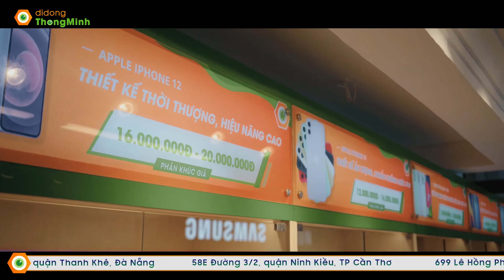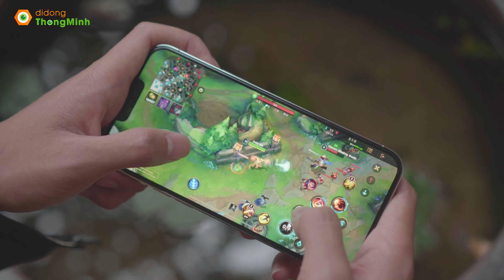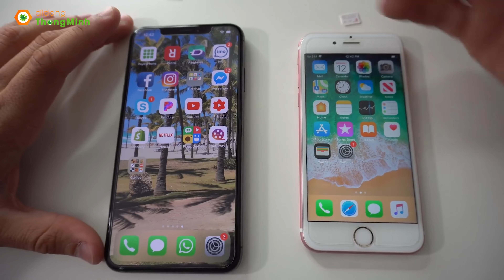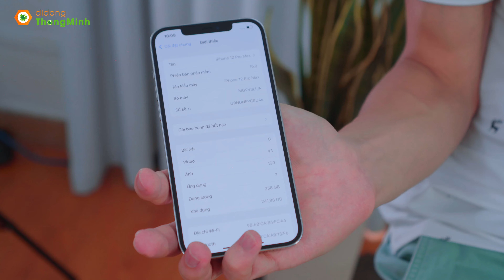iPhone 14 ra mắt: Nên mua iPhone chính hãng hay xách tay? Tư vấn iPhone đáng mua nhất 2022| dReviews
iPhone 14 ra mắt: Nên mua iPhone chính hãng hay iphone xách tay? Tư vấn iPhone đáng mua nhất 2022!!
Timeline
0:00 Có nên mua iPhone xách tay?
1:10 iPhone chính hãng là gì? iPhone xách tay là gì?
3:20 Sim ghép là gì?
4:50 Phân biệt iPhone chính hãng và iPhone xách tay
7:26 Chính sách bảo hành iPhone chính hãng mới nhất 2022
8:15 Rủi ro mua iPhone xách tay? Rủi ro mua iPhone chính hãng
10:57 Có nên mua iPhone 11 trong năm 2022